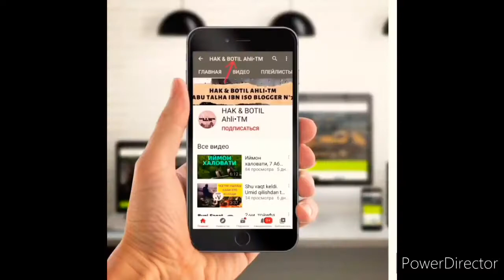Soqol haqida ajoyib maruza...shayx Abdulloh Zufar